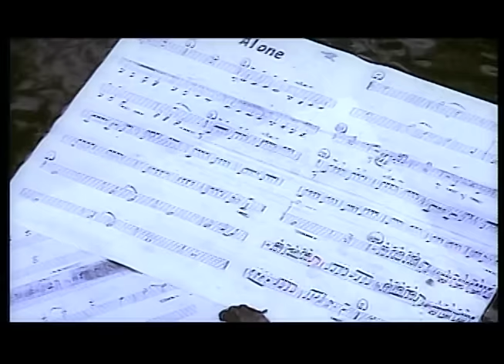岡本真夜「ALONE」Music Video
岡本真夜
「TOMORROW」「FOREVER」「Alone」「そのままの君でいて」他、
ヒット曲満載のベストアルバム『RISE 1』配信中。